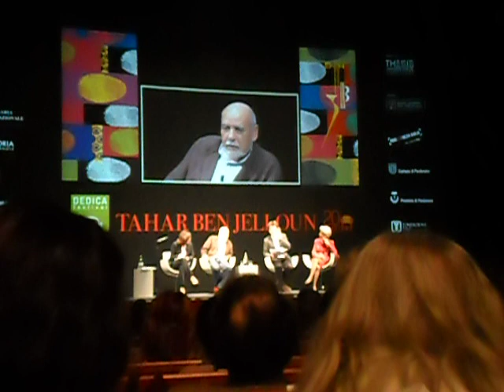Dedica Festival 2014: TAHAR BEN JELLOUN - parte 1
8 Marz0 2014 - teatro Verdi di Pordenone. A Dedica Festival Tahar Ben Jelloun viene intervistato da Fabio Gambaro